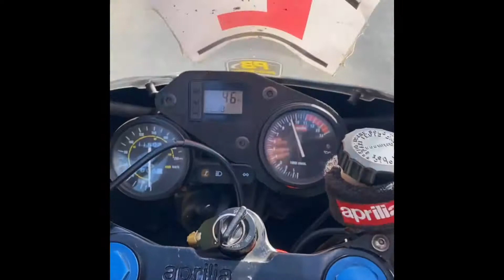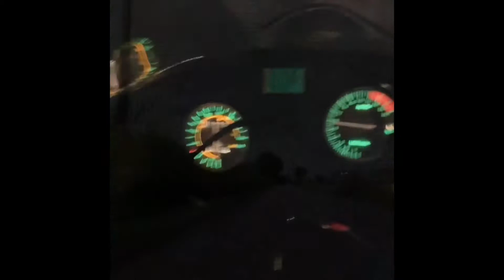Aprilia RS125 (2 Stroke), Full Power (derestricted) 2001.